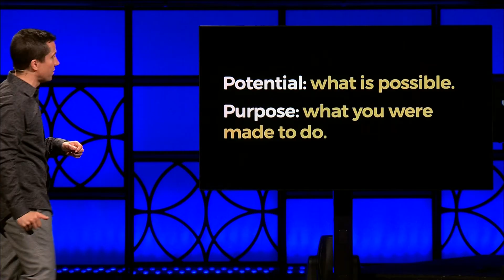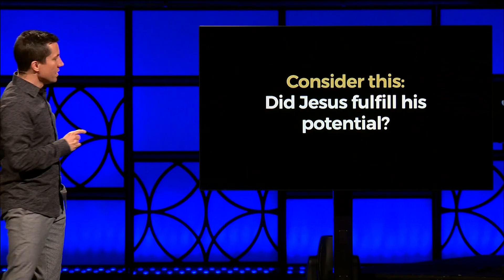Jesus Did Not Fulfill His Potential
From Jesus VS Pilate